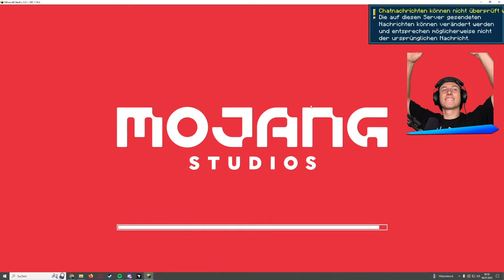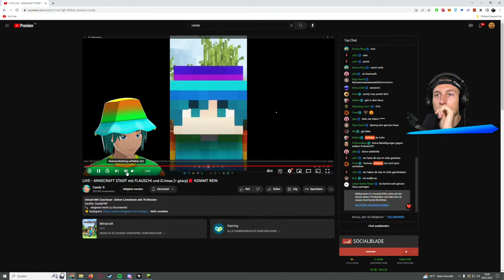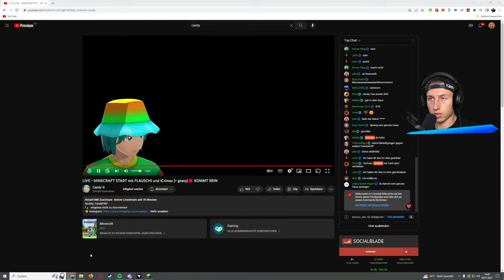LIVE - ICH werde SUPER REICH in MINECRAFT!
Wir spielen Live Minecraft Stadt